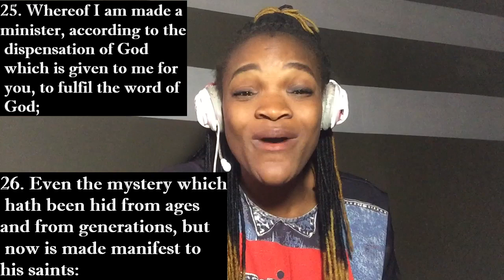CHRIST IN US IS THE HOPE OF OUR GLORY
COLOSSIANS 1;25-27
25  Whereof I am made a minister, according to the dispensation of God which is given to me for you, to fulfil the word of God; {to fulfil…: or, fully to preach the word} 26  Even the mystery which hath been hid from ages and from generations, but now is made manifest to his saints: 27  To whom God would make known what is the riches of the glory of this mystery among the Gentiles; which is Christ in you, the hope of glory: {in: or, among}